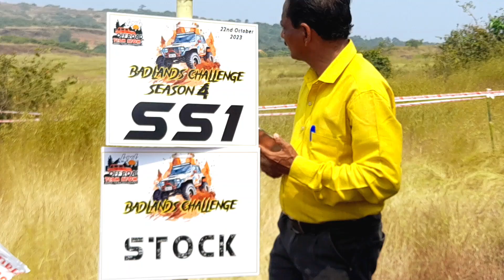4x4 Offroad | Badland Challenge Season - 4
4x4 offroad | Badland Challenge Season - 4
offroad
offroading
4x4
4wd
goa offroading
jeep
thar